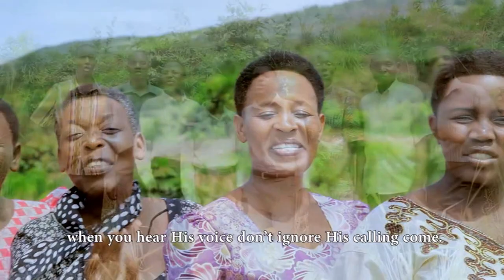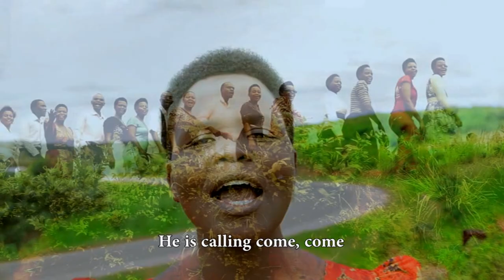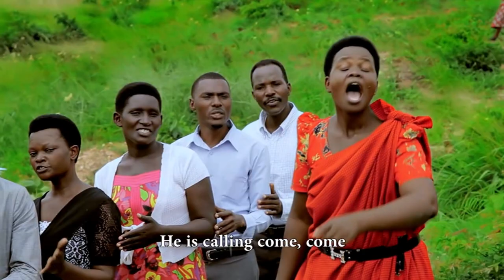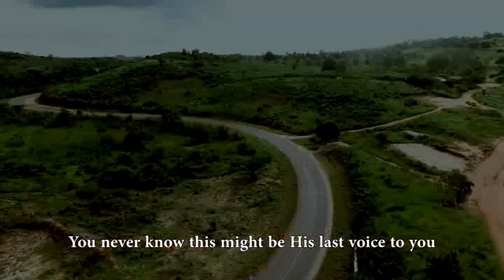MOYONI MWANGU - Ukonga SDA Choir [Official Music Video]